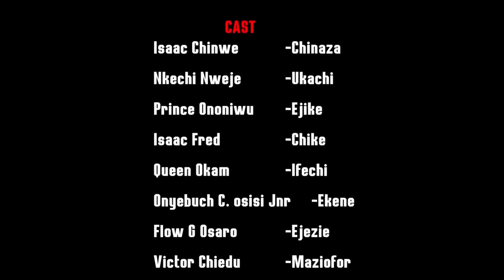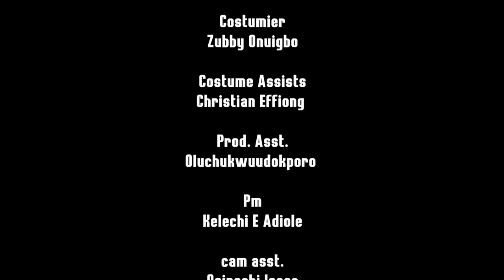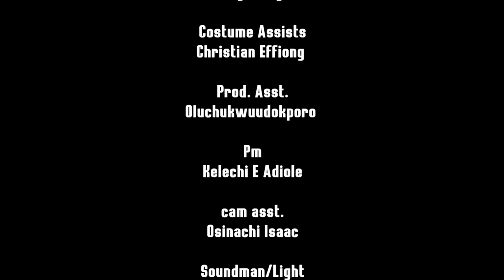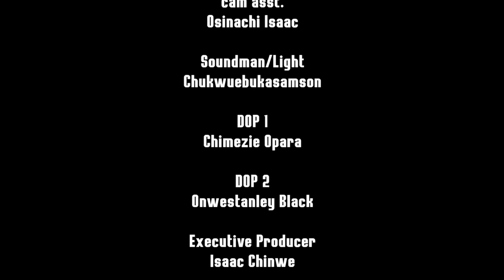How A Homeless Orphan Who Was Rejected For Getting Pregnant Out Of Wedlock Found True Love Again/New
In this Nigerian movie, Starring: Nkechi Nweje, Isaac Chinwe, Queen Okam and other amazing Nollywood actors.